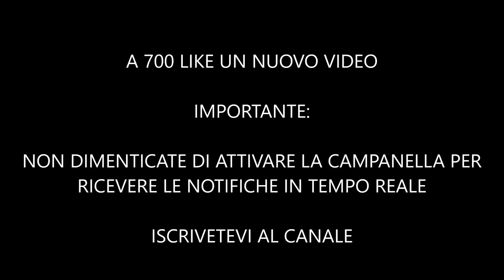RICOVERATO IN OSPEDALE E IN GRAVI CONDIZIONI IL FAMOSO PERSONAGGIO TELEVISIVO!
Ore di paura per i fans di Ballando Con Le Stelle.